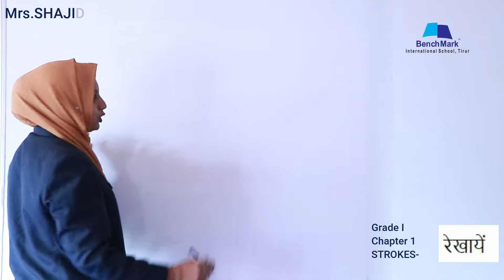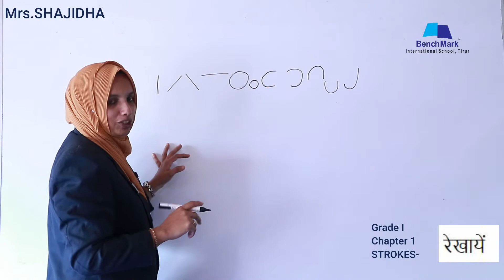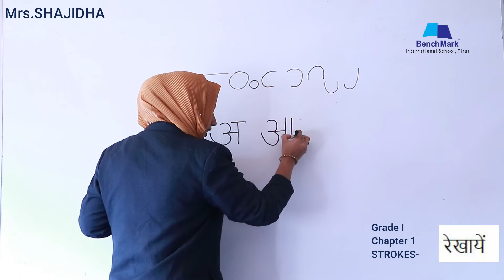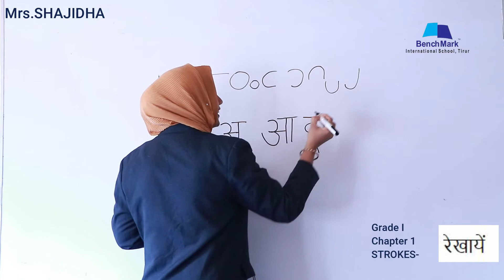GRADE 1 CHAPTER 1 HINDI Mrs SHAJIDHA